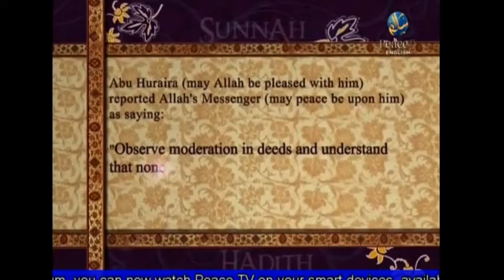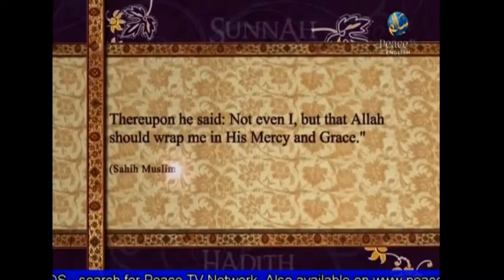Characteristics of a Caller to Islam - EP15 - Sacrifice (P1) - Abdur Raheem Green - Peace TV